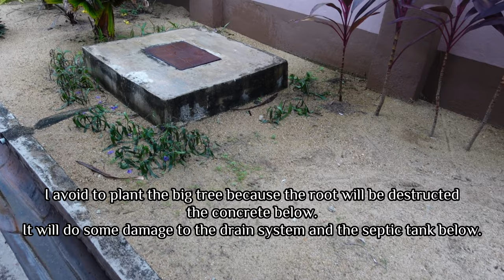DIY,LOW BUDGET minimalist corner landscape design.//Tanaman sudut budget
DIY, mini corner landscape design for limited space.
easy to maintain, easy to grow.
This video is about Tropical plants.
you can find me here too,